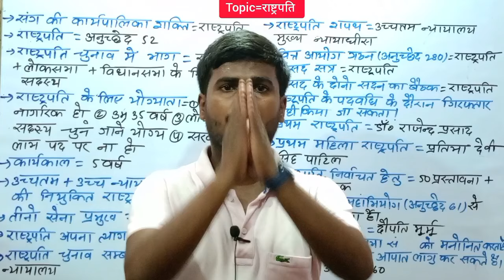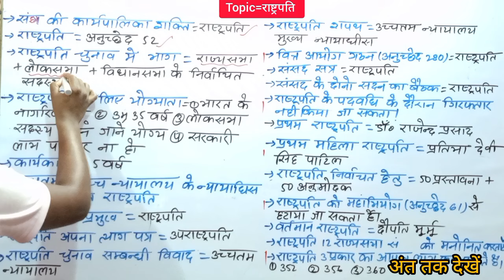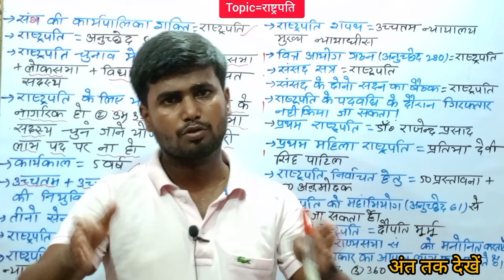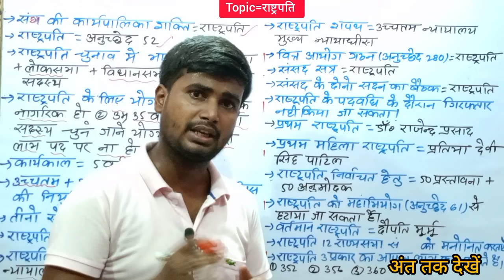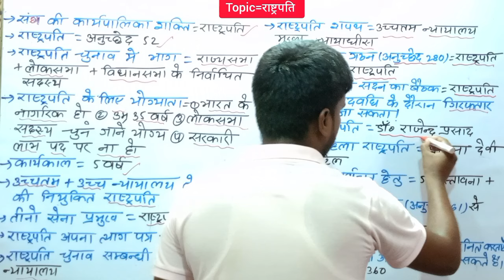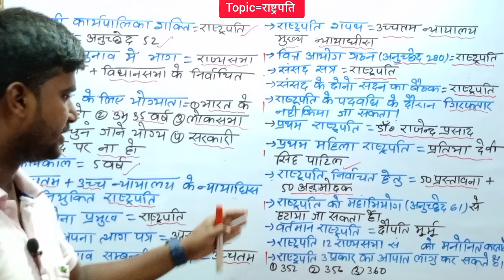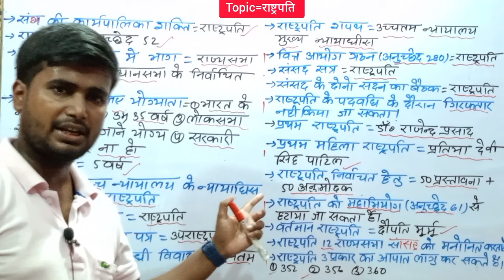बिहार पुलिस सिपाही परीक्षा 2024 | Bihar Police Constable Exam 2024 | Bihar Police Class 2024